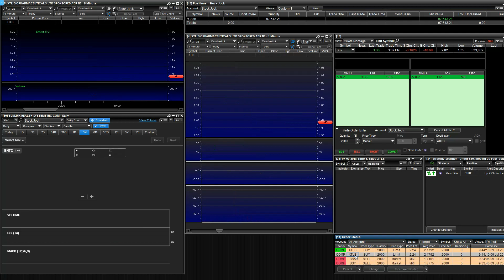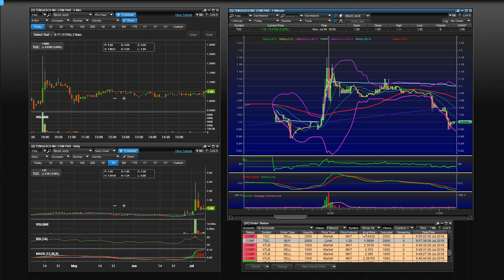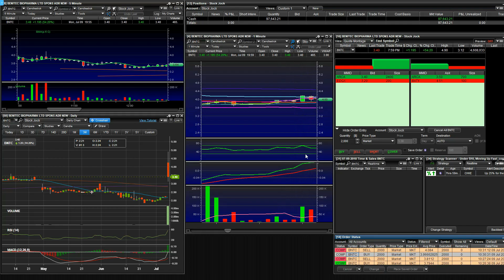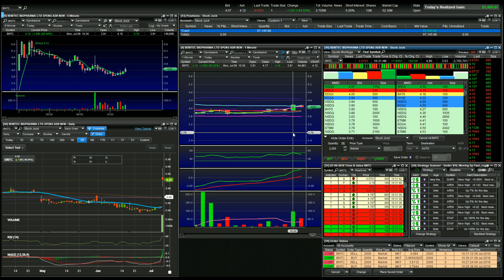$1489 Profit LIVE day trading the first hour | July 10, 2018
Really slow day, but green is good.

My news sources:
Benzinga
TradeXchange